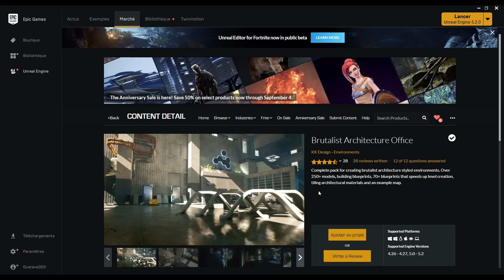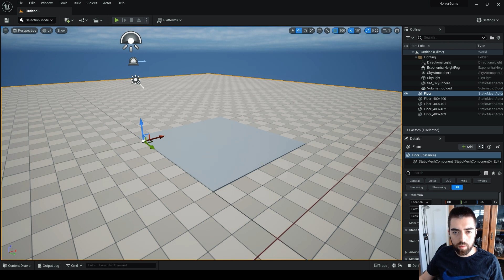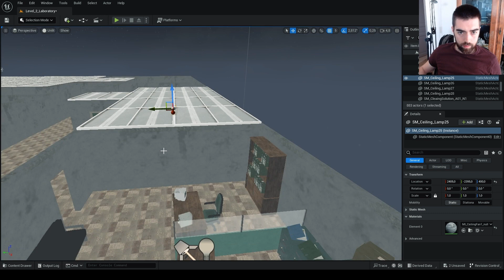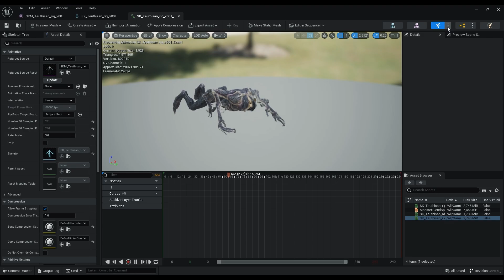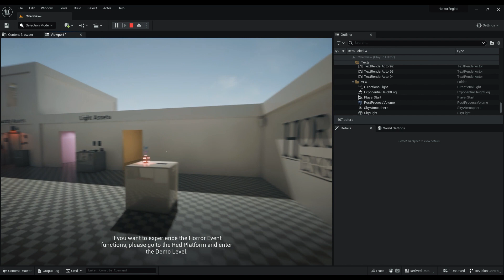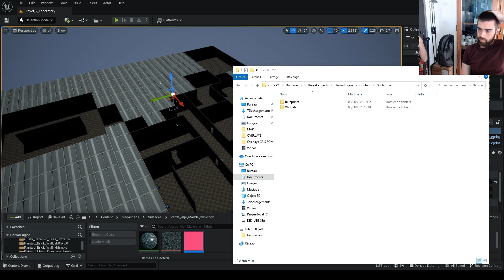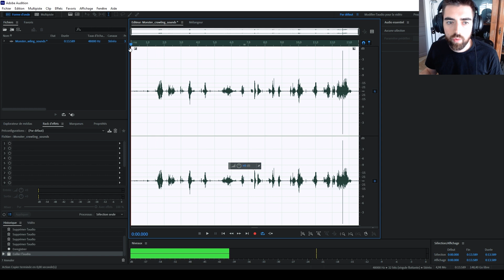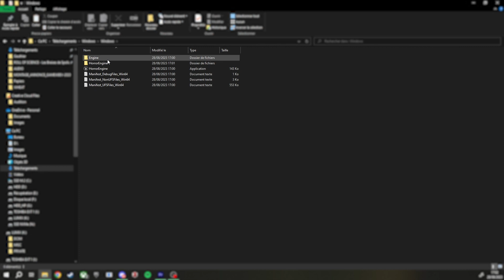CRÉER UN JEU VIDÉO EN 5 JOURS : retours d'expérience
Au mois d'août (2023) avec mon collègue TheWillou on a décidé de créer un jeu vidéo (d'horreur) en seulement 5 jours sous Unreal Engine, et tout ça en direct sur Twitch. Si vous n'avez pas pu voir les lives pas de soucis, voici une petite vidéo récapitulative :)

CHAPITRES :
Introduction : 00:00
L'idée de base : 01:02
Le déroulé de la semaine : 03:38
Les bonnes surprises : 07:38
Les difficultés : 10:26
Les musiques : 13:34
Le bilan : 14:34
Télécharger le jeu : 17:02

Vous pouvez télécharger notre jeu "5/5" gratuitement via le lien suivant : grosfi.ch/fKvYA95hc29

Paul a.k.a Merri Plumack'h pour retrouver la BO du jeu

Remerciements
Agathe (inspectrice en cheffe)
Whisky (inspecteur de clavier)